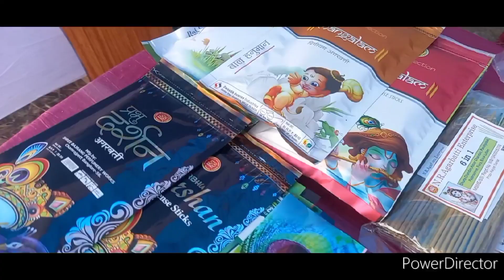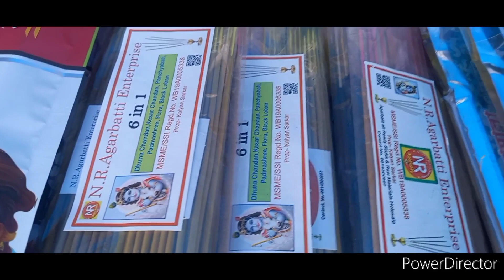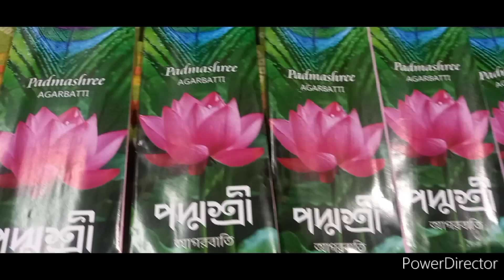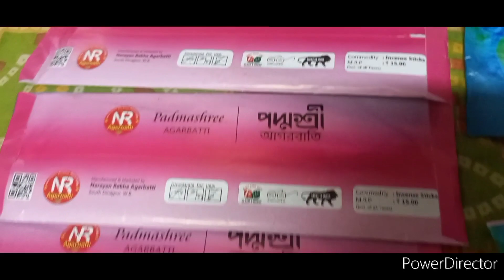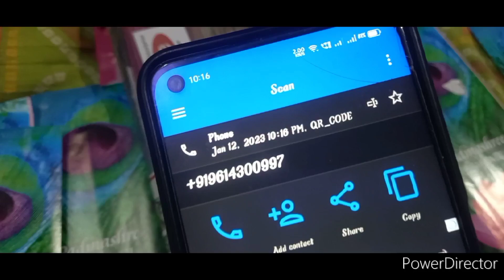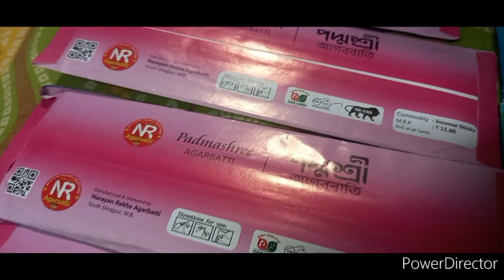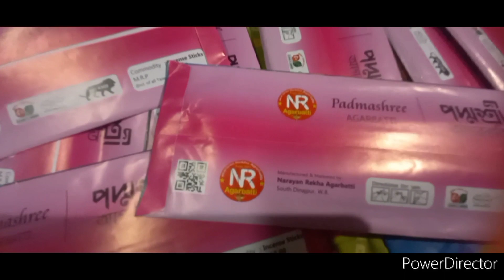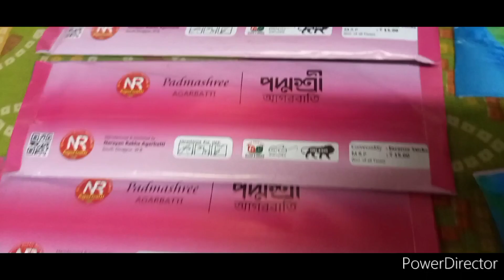সবলা মেলাতে N.R.Agarbatti এর Stall.